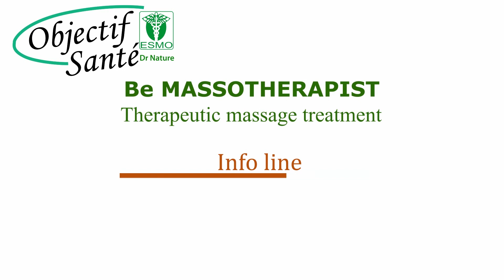Garlic 2/5: How to grow and market garlic?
If you're a member of our “Objectif Santé de Docteur Nature” community, take action that's good for you and your environment. Growing garlic will enable those without jobs to find an occupation, produce a plant that is protective for all, and have licit financial health.
How do I grow garlic?
There are two methods that give the same result.
Either you choose to grow garlic cloves directly. Or you can start with bottles. This allows you to select the garlic cloves that will germinate and transplant them in the 2nd stage.
Cultivation equipment
1) Pots
2) Plastic bottles
3) Potting soil
4) Garlic bulbs
5) Water for watering
The entire garlic plant is consumed: bulb, stem, flowers and leaves.
Marketing
There are 2 methods to choose from
1) Sell yourself to the consumer. In this case, profits are high and your time is better spent.
2) Deliver to supermarkets. These usually buy your produce at the field's edge. You work for them.

In this vidéo…
▬▬▬▬▬▬▬▬▬▬▬▬▬▬ LINKS ▬▬▬▬▬▬▬▬▬▬▬▬▬▬